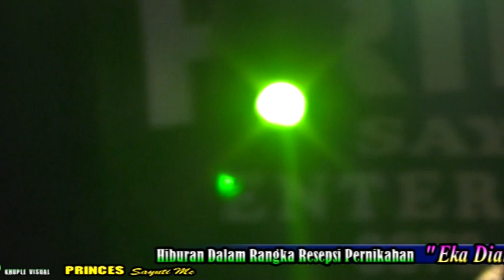Aku Dilahirkan Untuk siapa Babay Mc - PRINCES by khuple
Khuple Visual Production, Photography Video Shooting, Editing, Phone, 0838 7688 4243 / 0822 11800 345